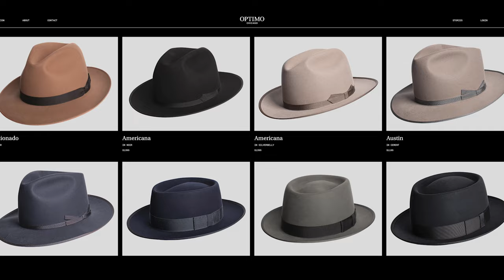A Tip of the Hat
If you wear a hat, are thinking of wearing a hat, or just want to know about hats, take a few minutes and let the Proff introduce you to the world of hat shapes, styles, materials, and designs.

0 - 0:38 Introduction
0:38 - 2:00 The purpose of accessories
2:00 - 4:08 The pork pie
4:10 - 5:09  The Panama
5:10 -  6:45 The silver belly fedora
6:46 -  8:12 The homburg
8:13 - 9:44 The Milan
9:45 - 10:52  The elk fedora
10:53 - 12:31 The boater
12:32 -  13:50 The newsboy cap
13:50 - 17:08 Fabrics
17:09 - 21:58 What is available in the market?
21:59 -  Conclusion, and some tips on suits and fabric